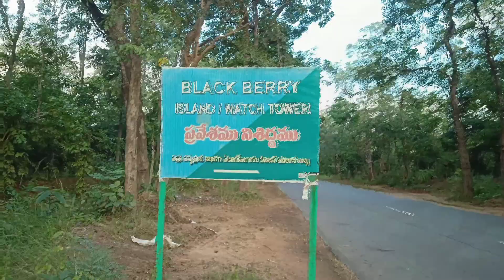రహస్య దీవి॥BlackBerry island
తాడ్వాయి..పస్రా మధ్యలో ఎవరికీ తెలియని ఒక రహస్య దీవి గురించి ఇందులో చూపించడం జరిగింది.